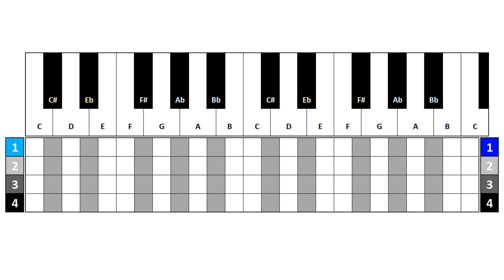RSA Online Keys Lesson 1 Scales 1